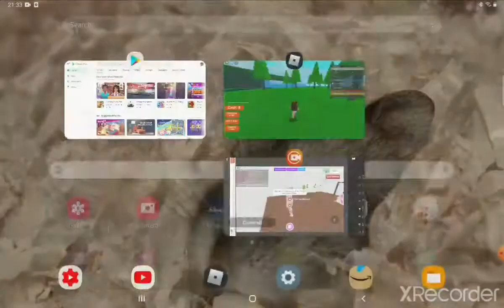funny roblox edit